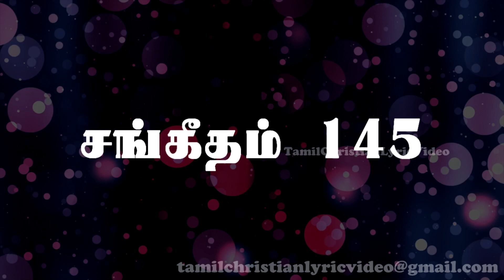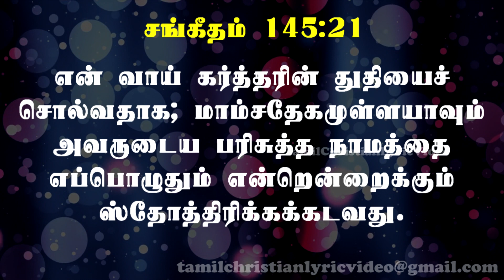சங்கீதம் 145:1-21 | PSALM 145:1-21 | SANGEETHAM 145:1-21 | TAMIL BIBLE